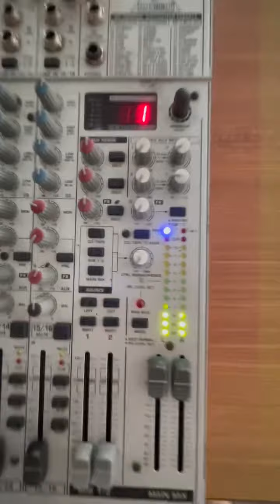Sol Entertainment Skills - With Showman Matt